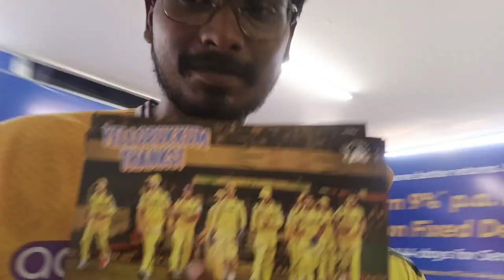Met Thala Dhoni in his Last Match at Chepauk | CSK vs RR Matchday Vlog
Is this the final chapter of MS Dhoni’s illustrious IPL career? Join us as we explore the possibility and look back at what could be the legendary captain’s last game in the Indian Premier League.

Mahendra Singh Dhoni, affectionately known as 'Captain Cool', has been the heart and soul of Chennai Super Kings and a cornerstone of IPL history. With a career filled with triumphs, Dhoni's potential departure marks the end of an era.
🔸 Fan Reactions:
What do you think about Dhoni’s future? Share your thoughts and favorite memories of MS Dhoni in the comments below. How has he influenced your love for cricket?